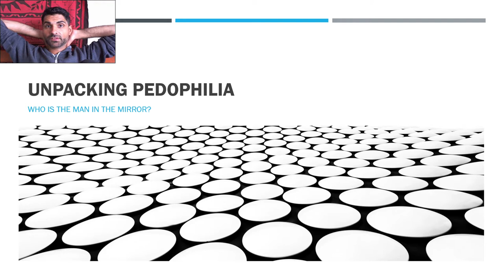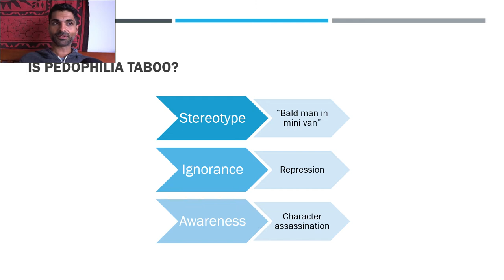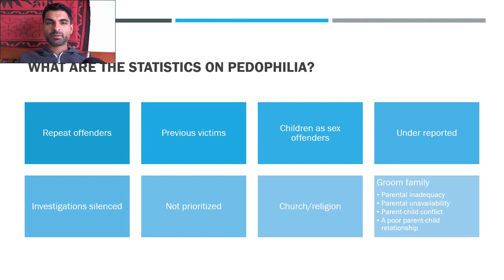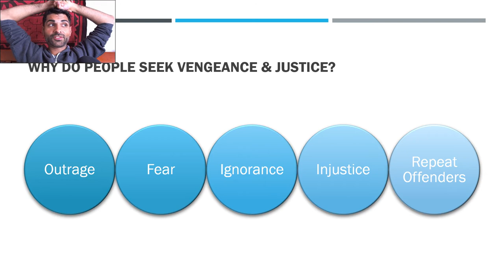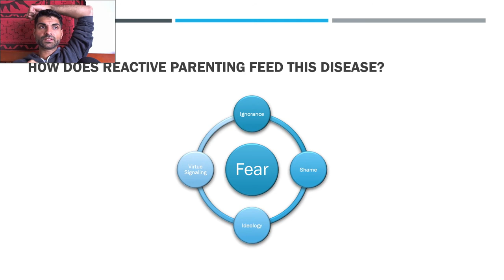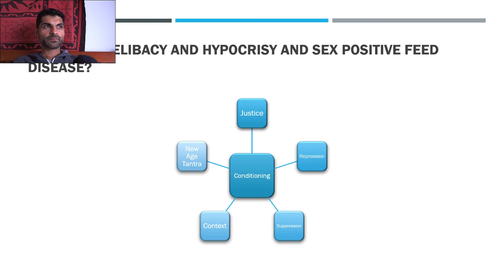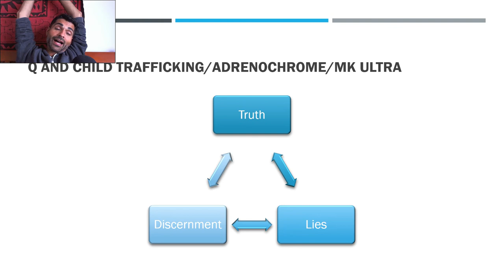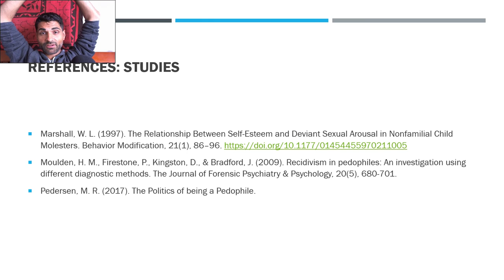Unpacking Pedophilia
Mental Health
Stigma
Shame
Idiot Compassion

References.

I Watched "CUTIES" Because You Told Me To (& Now I'm On An FBI Watchlist)

Studies.
Marshall, W. L. (1997). The Relationship Between Self-Esteem and Deviant Sexual Arousal in Nonfamilial Child Molesters. Behavior Modification, 21(1), 86–96.
Moulden, H. M., Firestone, P., Kingston, D., & Bradford, J. (2009). Recidivism in pedophiles: An investigation using different diagnostic methods. The Journal of Forensic Psychiatry & Psychology, 20(5), 680-701.
Pedersen, M. R. (2017). The Politics of being a Pedophile.